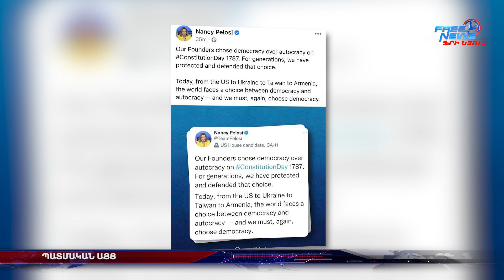Պատմական այց. Նենսի Փելոսին Երևանում է